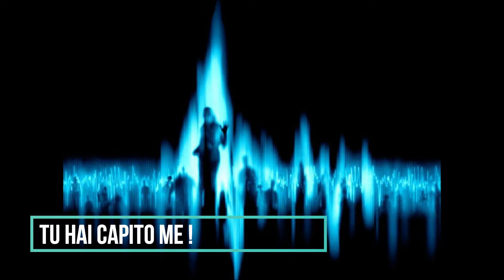😱🔊 IL PADRE Risultati metafonici del 26 Marzo 2019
Salve a tutti in questo video vi farò ascoltare un'altro risultato di METAFONIA

CREDITI